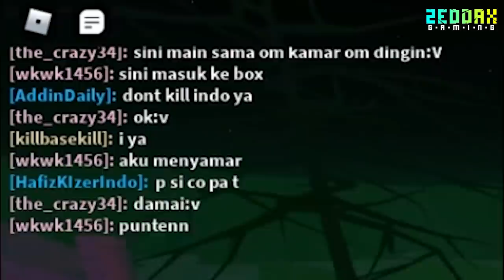MALAM HALLOWEEN TERSERAM!! DIKEJAR PEMBUN*H..!! - Roblox Zeddax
Roblox Halloween Indonesia
Di video roblox horor zeddax gaming kali ini. Di malam halloween di roblox, zeddax mencoba untuk berkeliling area perumahan untuk meminta permen kepada para tetangganya. Namun, di malam itu ada sesosok pembunuh roblox yang berkeliaran untuk mencari mangsa. Akhirnya zeddax pun harus mencoba lari dari kejaran pembunuh itu.

Makasih udah nonton video kita di zeddax gaming! Subrek karena kita upload video roblox zeddax, minecraft zeddax dan gta zeddax bersama dengan ences marences dan si nanas setiap harinya!

Credits
Intro: